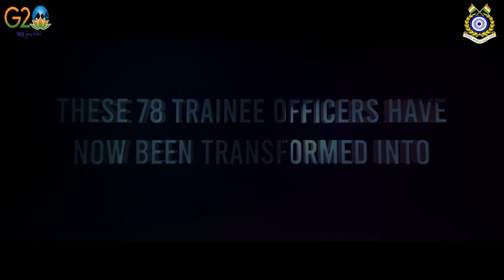53 DAGO 29 march